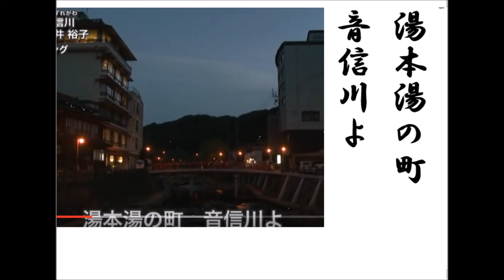詩吟・歌謡吟「音信川（永井裕子）」仁井谷俊也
永井裕子の今年1月1日発売の新曲です。音信川(おとずれかわ)とは、山口県長門市の湯本温泉を流れる清流で、想いを寄せる人への想いを託した恋文を川へ流すと想いが叶うという恋伝説があるそうです。